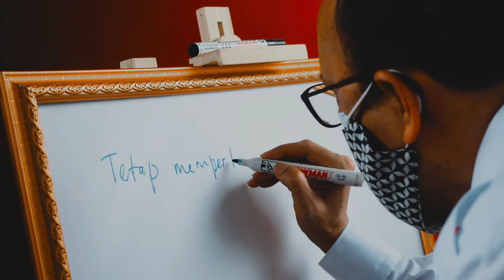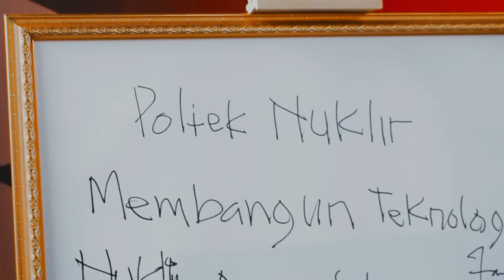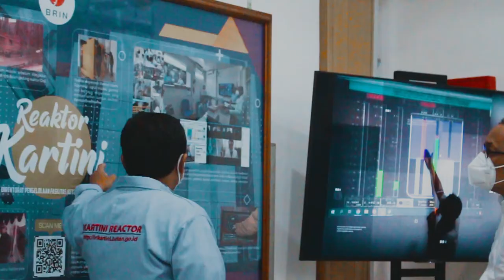Video Peresmian Politeknik Teknologi Nuklir Indonesia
Sekolah Tinggi Teknologi Nuklir (STTN) yang dikelola di bawah Badan Riset dan Inovasi Nasional (BRIN) secara resmi telah diubah menjadi Politeknik Teknologi Nuklir Indonesia (Poltek Nuklir). Peresmian pergantian nama STTN menjadi Poltek Nuklir oleh Kepala BRIN, dilaksanakan pada Sabtu (30/10). Perubahan kelembagaan tersebut sesuai amanah Permenristekdikti Nomor 54 tahun 2018 tentang Penyelenggaraan Program Diploma dalam Sistem Terbuka pada Perguruan Tinggi. Dalam aturan tersebut, program vokasi dapat diselenggarakan oleh Perguruan Tinggi sampai tingkat sarjana, magister maupun program doktor terapan. Sementara, STTN sebelumnya hanya menyelenggarakan program diploma IV. Perubahan Kelembagaan tersebut harus diikuti juga dengan penguatan program vokasi secara optimal, efektif, efisien dan bermutu sesuai dengan Standar Nasional Pendidikan Tinggi (SNPT) dan kebutuhan industri serta dunia kerja.